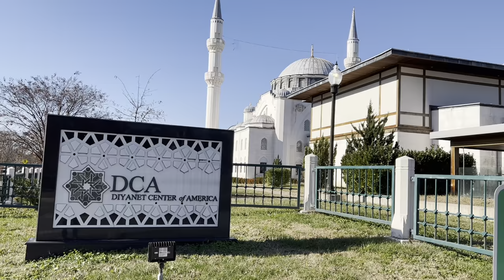Diyanet Centre of America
Diyanet Center of America (DCA) is a non-profit organization funded by the Turkish government that is based in Lanham, Maryland, serving the needs of the Muslim community in the Washington metropolitan area. The center holds regular Friday congregational prayers, Ramadan dinners, religious holiday celebrations – including Mawlid – and various other social, cultural, and religious activities.